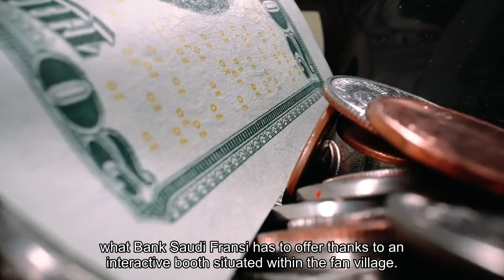WELCOME TO BANQUE SAUDI FRANSI LIV Golf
This week, LIV Golf welcomes Banque Saudi Fransi as the Official Banking Partner of LIV Golf Jeddah. On site this week at Royal Greens Golf & Country Club, Banque Saudi Fransi customers will enjoy exclusive experiences, while fans will have the opportunity to learn more about what Banque Saudi Fransi has to offer thanks to an interactive booth situated within the Fan Village. This partnership, with one of Saudi Arabia’s most famous and prestigious financial institutions, is a continuation of Banque Saudi Fransi’s ongoing commitment to supporting a vibrant and dynamic sports culture as LIV Golf continues to inspire future generations of golf players and fans, alike. LIV Golf Jeddah promises an extraordinary off course experience. The Fan Village opens daily at 10:00am, ahead of the 11:05am shotgun start, featuring a fun kids’ zone, golf-themed games, interactive activities, and live action on large screens, as well as a whole range of food and beverage options throughout the day.